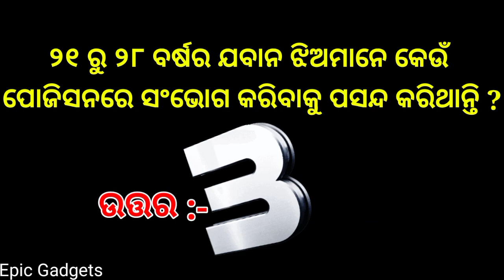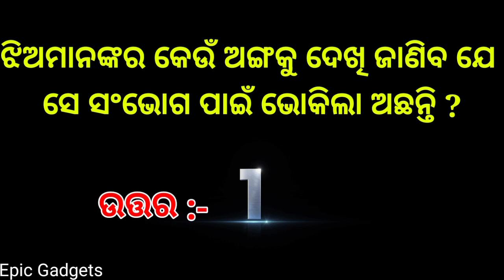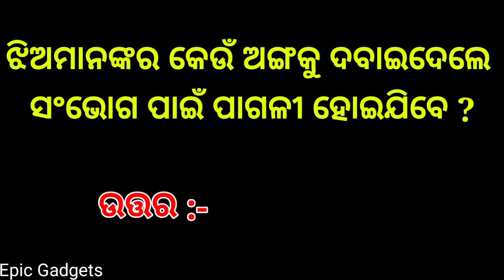Inspirational and Motivational Question and Answer || Amazone Affiliate Marketing || Stock Marketing